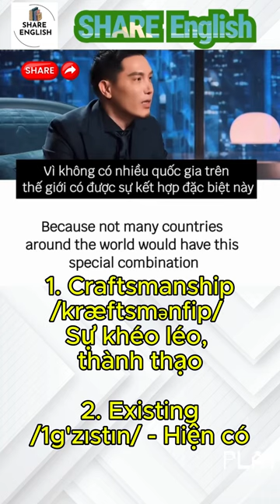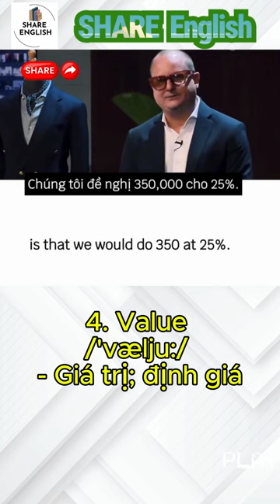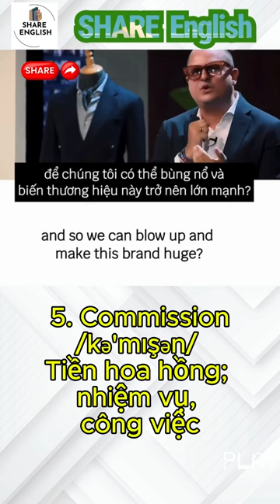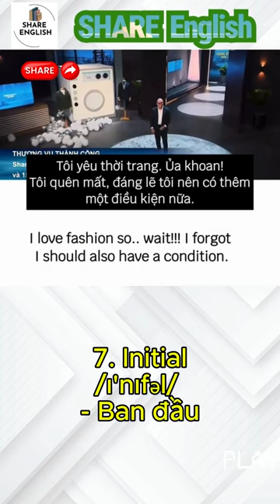1 phút nghe tiếng anh mỗi ngày - interview questions and answers